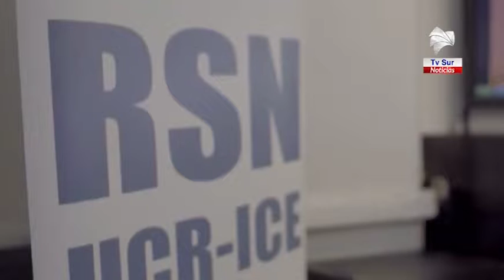Un sismo fue sentido este viernes en la Zona Sur